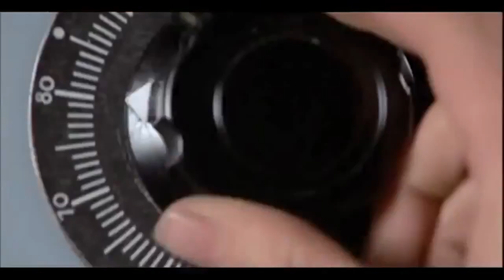Back To The Future - 1985 Trailer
Marty McFly wants to play guitar and hang with his girlfriend, the only problem is he's stuck in 1955. His mom has the hots for him and his dad is the bullied loser. Now he has to correct the past and make his way back to 1985.

Year: 1985